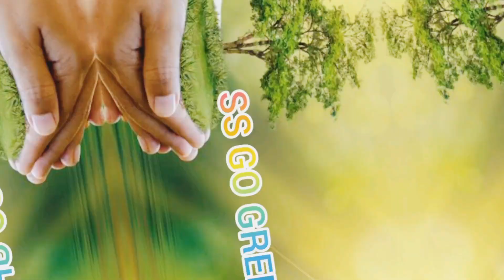कौन सी रात, साल की सबसे पवित्र रात होती है। Which Night Is The Holiest Night Of The Year...🌕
पौराणिक मान्यताओं के अनुसार इस दिन चंद्रमा की किरणों से अमृत की वर्षा होती है। इस दिन से शरद ऋतु का आगमन होता है। इस दिन चंद्रमा की दूधिया रोशनी में दूध की खीर बनाकर रखी जाती है और इसी खीर को सुबह प्रसाद के रूप में खाया जाता है। मानता है की इस खीर को खाने से शरीर के रोगों से मुक्ति मिलती है।